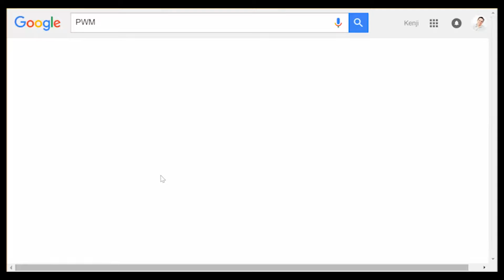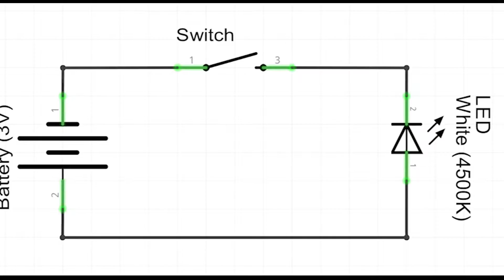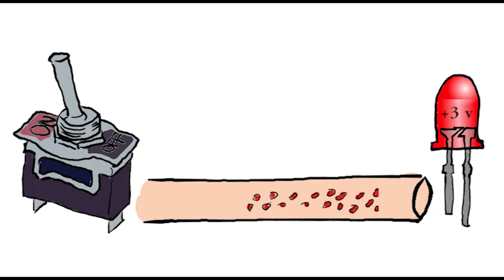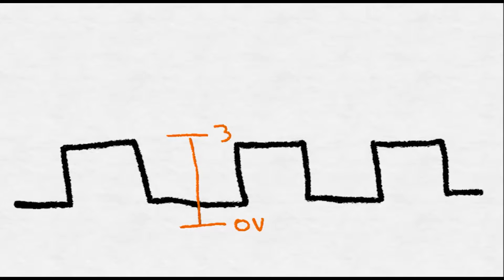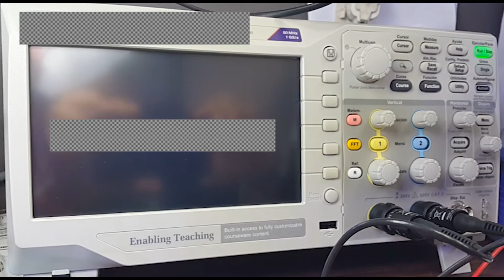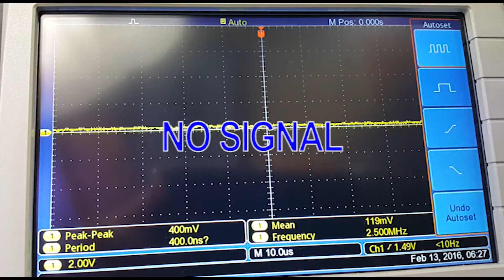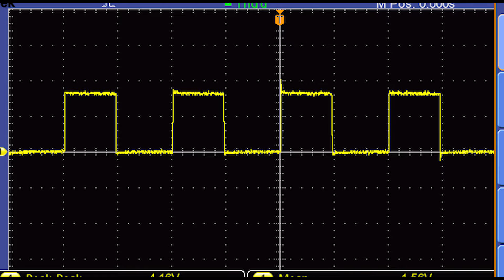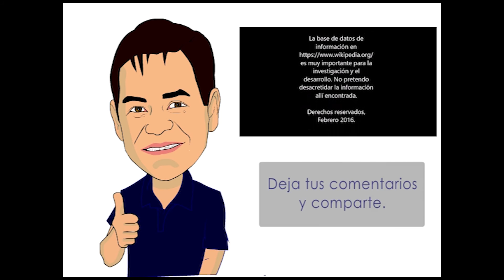PWM Modulación por ancho de pulsos (English CC)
Descubre junto a nosotros una forma sencilla y entretenida de estudiar la modulación por ancho de pulsos, también conocida como PWM (Pulse Width Modulation).